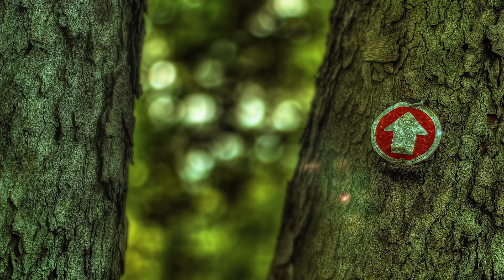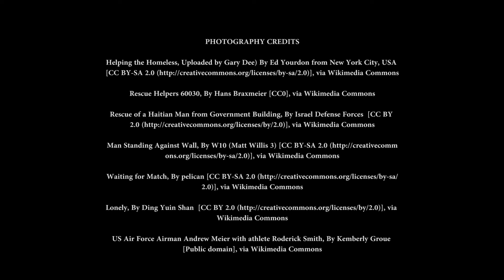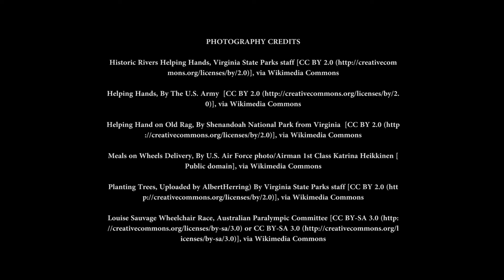Intrepid Creator, Full Video, Korrine Holt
Today and every day, may you fully experience the authentic power that burns bright within you and speaks as the Intrepid Creator you are and have always been.

Attune to Love releases "Intrepid Creator" -  a new addition to their “Poetry with Benefits” video series.

Author, Korrine Holt, weaves a vibrant tapestry of conscious multi-media in service to attuning to the call of Soul. She shares wisdom of Divinity, welcoming our return to wholeness through color, presence, and harmony. Echoing through her works is an invitation to rise above our burdens and live authentically urgent to the longing of our innocent hearts and creative, Infinite Nature. Reminders abound that our liberation from suffering follows our pure devotion to remembering that “home” is the heart of our being.

Korrine brings a lifetime of experience in the visual and healing arts to her events to activate the unique expression of creativity and well-being in all who join in.

BOOK
Poetic Ascension, Attuned to Love (Print & Enhanced Multi-Media eBook)

EVENTS
Attune to Love, Unplugged: Heart & Soul Gathering
The Art of Well-Being:  Workshop
The Joy of Well-Doing: Workshop